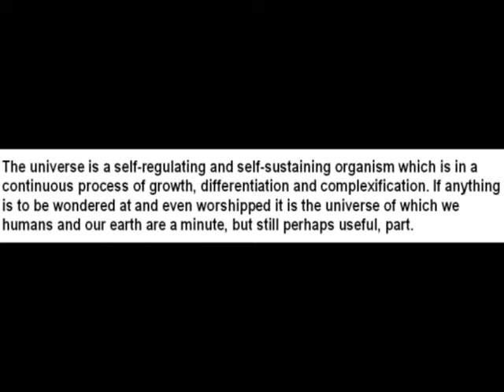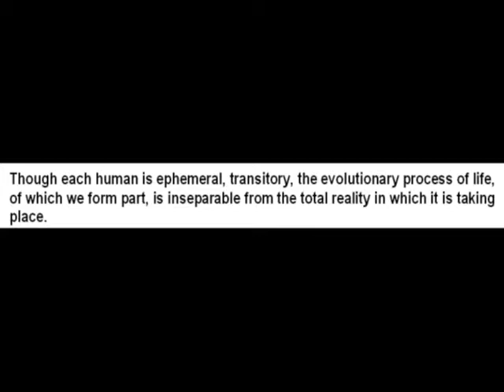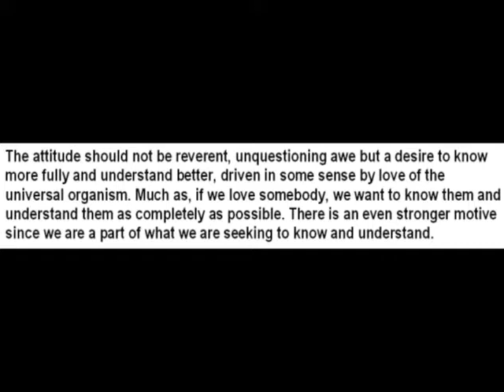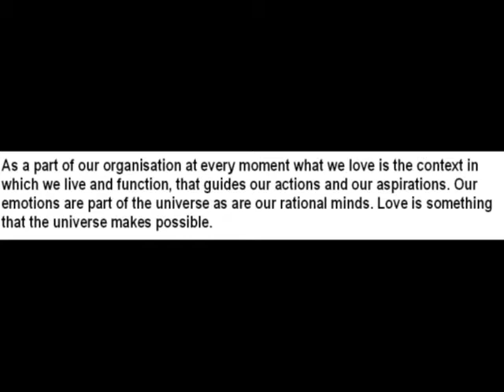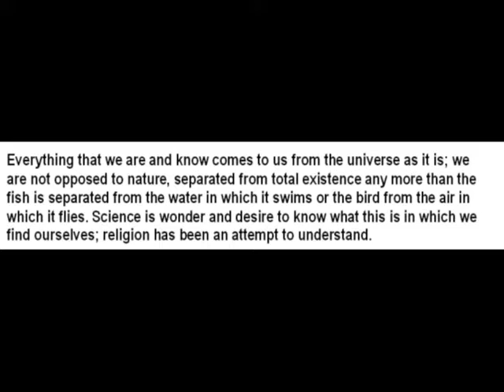THE UNIVERSE AS ORGANISM [Robin Allott]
We are a part of the evolving universal organism.